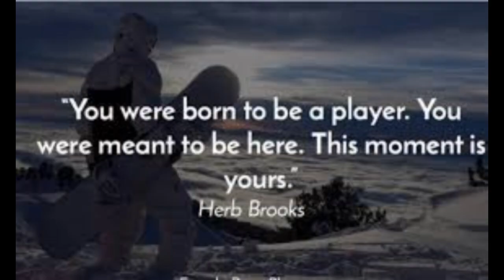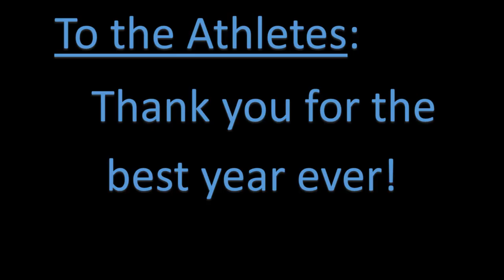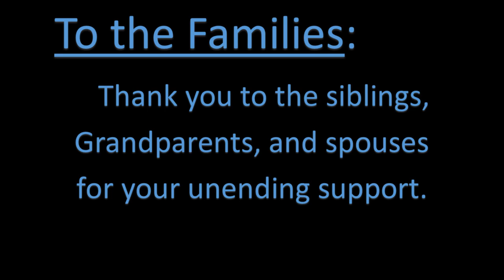Missouri Mighty Piranha 2019 Season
As we look back at the Missouri Mighty Piranha's 2019 season we get a chance to see all of the amazing plays and good times that we, as a Club, had. The groups that do are amazing.  I did purchase the songs off of iTunes, does that count?